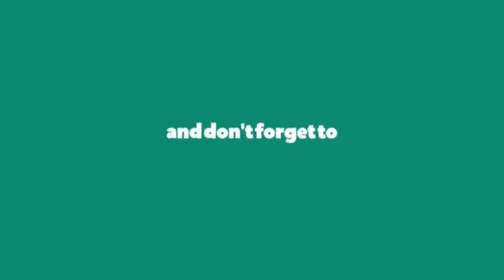LAPTOP BUYING SERIES |The ONLY thing you need to WATCH on Youtube before buying a laptop !!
After going through a lot of youtube videos i found out there is little to no genuine information related to laptops.

So i decided to make a whole NEW series of videos especially to solve all your doubts completely.
This is just an introduction video.

Watch this guys and share with me your valuable inputs so that i can add much more value in this Laptop BUYING series.

HAPPY TECH SERVED
Cheers!